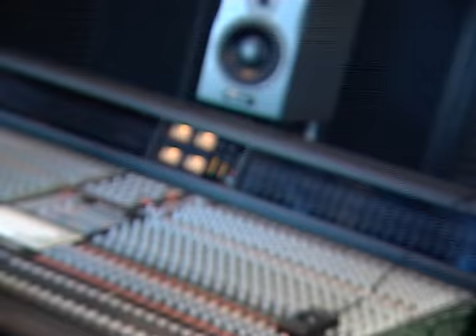Petr Elfimov Финляндия Олле пишит бас